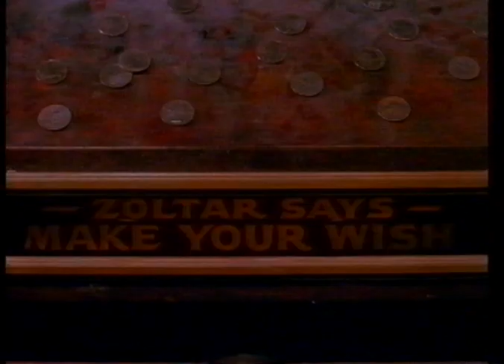Big The Movie Trailer 1988